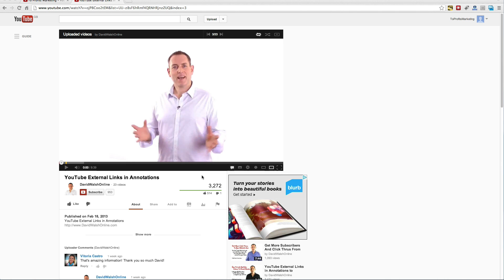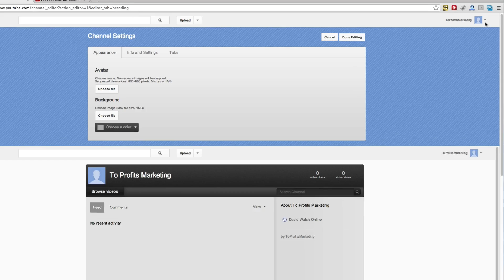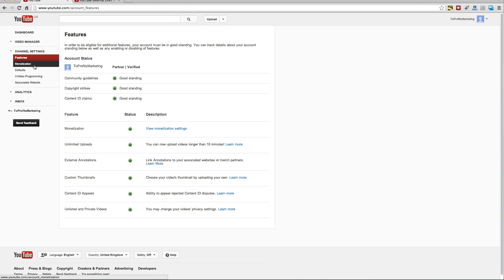How To Find Your Missing YouTube Channel Settings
to get more YouTube Video Tips.

Where have your Channel Settings gone?  How do you find your Monetization tab?  Where do I add my Associated Websites?

Well, YouTube has now gone and changed their interface YET AGAIN and they're not available as normal.

In my previous video YouTube External Links in Annotations - I showed you how to set up your Associated Website and Monetization settings so you could have External Links on your YouTube videos through Annotations.

Since releasing that video, YouTube have now messed with the formula and are causing me problems as people can't follow the steps I give as the tabs are no longer where theyr'e supposed to.

Here's how to find those tabs and how to get back on track with getting those External Links to your site through YouTube Annotations.